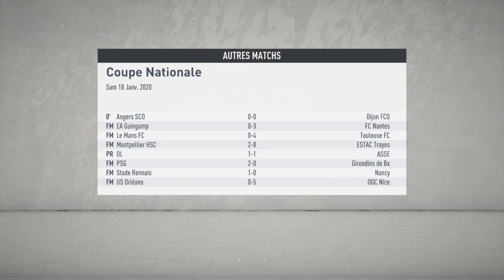FIFA 20 | CARRIERE MANAGER #21 | Chamois Niortais : Contre un club de Ligue 1 en 16eme de Finale !!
16eme de finale coupe nationale